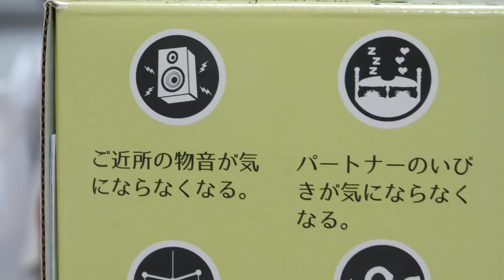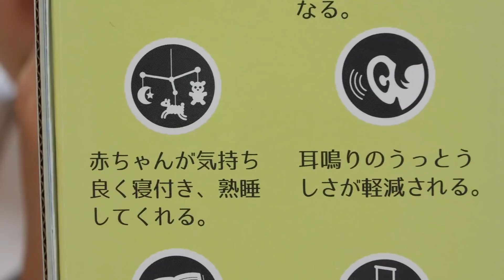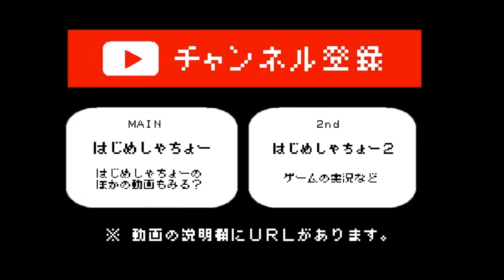置くだけで寝れる装置を発見！なんだよそれすごいじゃねえか